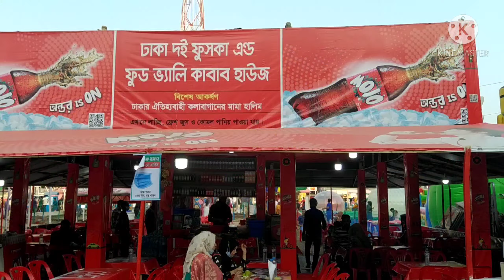সিলেট বাণিজ্য মেলা২০২১।। sylhet banijo mela 2021। saima's Vlog & lifestyle।।trade fair sylhet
Location 👉 sylhet international trade fair2021:শাহীঈদগা, সিলেট  হার্ট ফাউন্ডেশন এর পাশে।

আন্তর্জাতিক বাণিজ্য মেলা🎇 সিলেট ২০২১ বাংলাদেশের সকল নারী🧕 উদ্যোক্তাদের নিয়ে এবারের আয়োজন হয়েছে।

সিলেট বানিজ্য মেলা২০২১🎇🛍️📸🔥

আসসালামুয়ালাইকুম 🧕। আশাকরি সবাই ভালো আছেন।আজ আমি আমার ছোট বোনকে নিয়ে সিলেট বানিজ্য মেলায়🎇 ঘুরতে এসেছি। কষ্ট করে আমার ভিডিওটি দেখার জন্য ধন্যবাদ। ভিডিওটি ভালো লেগে থাকলে লাইক, কমেন্ট এবং শেয়ার করবেন।

বানিজ্য মেলা সিলেট ২০২১: প্রবেশ মূল্য 20 টাকা।

বানিজ্য মেলায় সকল স্বাস্থ্যবিধি মেনে প্রবেশ করানো হয়।

stay home 🏘️ stay safe.সবাই সবসময় ভালো থাকবেন। আমার জন্য দোয়া 🤲 করবেন।